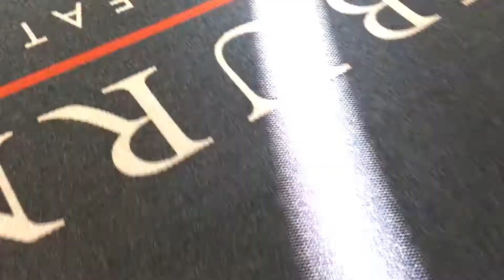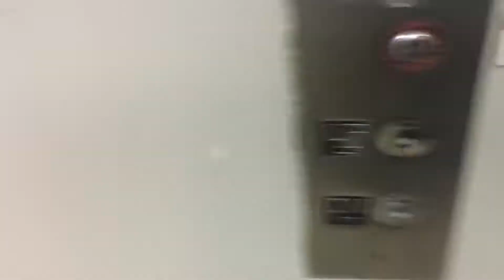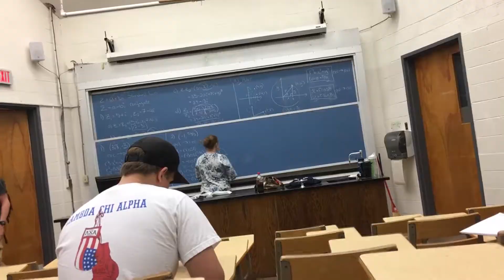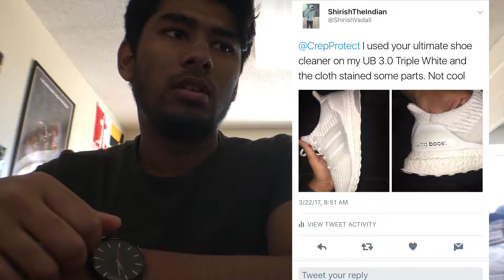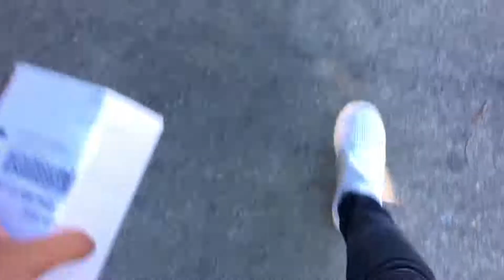MY FRIEND LET ME TRY HIS BOOSTED BOARD V2!! CREP PROTECT SENT ME THESE?!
Huge shoutout to Crep Protect for sending me Crep Wipes!